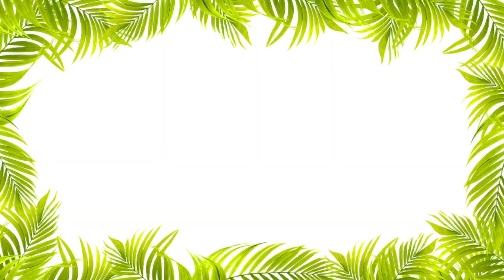My Experience Using The Creme Of Nature Argan Oil Sulphate Free Shampoo| (Photo inside)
Welcome to the channel ! I am so glad that you are here!  Today I'm reviewing the  "Cream Of Nature Argon Oil Sulphate Free Shampoo" product. This product is a staple in my hair care journey. My hair loves it!

ITEM IN THIS VIDEO🌈
► Creme Of Nature Argan Oil Shampoo 20 oz (US)
Creme Of Nature Argan Oil Shampoo 20 oz (CA)